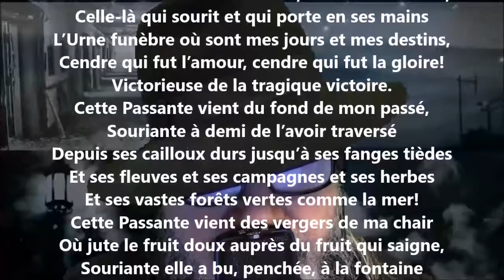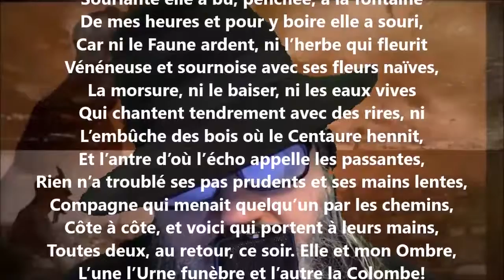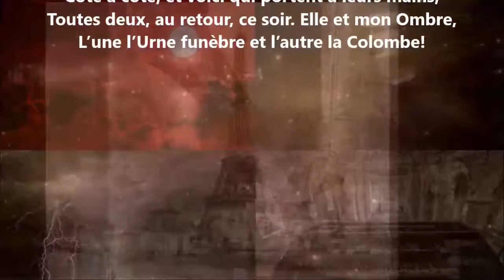Les visiteuses - Henri de Régnier lu par Yvon Jean